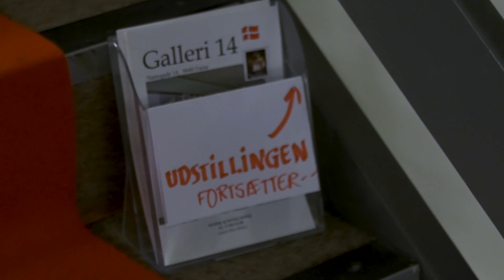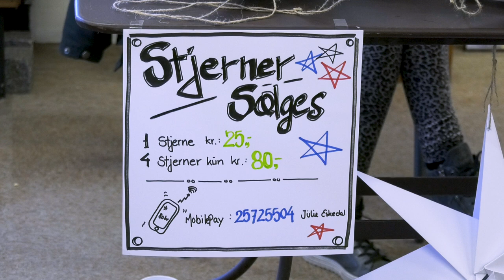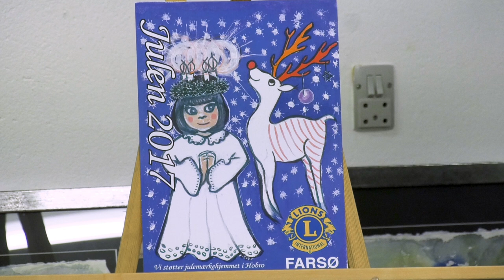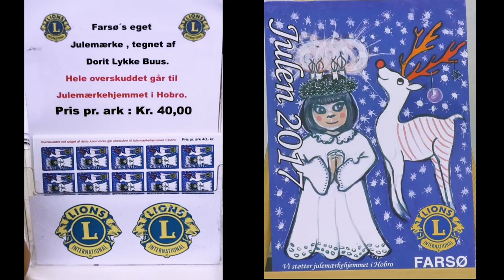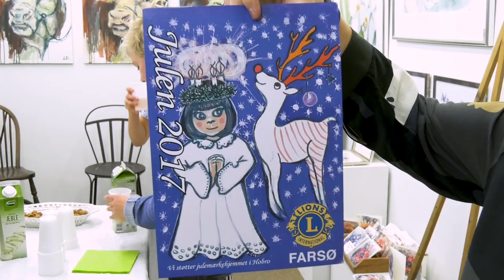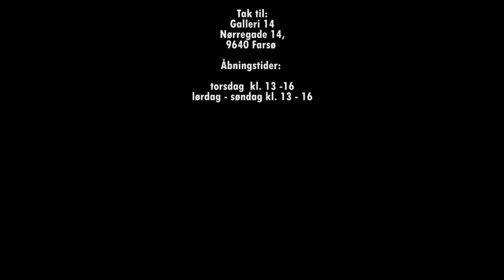Fødselsdag i Galleri 14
Produceret af Kultur-Kanalen

Kamera, lyd, lys, lydmix, idé, interview & redigering:
Morten Hellmann Petterson

Medvirkende:
Dorit Lykke Buus
Jørn Bjerge
Erik Sønderby
Peter Møller
Laila Eskedal
Knud Vældgaard Kristensen

Tak til:
Galleri 14
Nørregade 14,
9640 Farsø

Åbningstider:

torsdag  kl. 13 -16
lørdag - søndag kl. 13 - 16